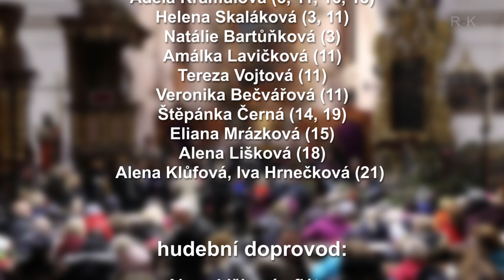Vánoční zpívání 2019 - Kostel sv. Martina, Bernartice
podrobnosti a přímé odkazy níže:

1. Ovocný koktejl - kánon
     01:58

2. Zpívej si, zpívej - kánon
     05:47

3. Šla Maria, šla do ráje
   sólový zpěv:
   Adéla Kramulová
   Helena Skaláková
   Natálie Bartůňková
     06:58

4. P. Ulrych: Nad horama vyšla hvězda
     10:57

5. Na hoře i na dolině
     13:32

6. Šel Honza kolem lesa
   hraje:   Pavla Koudelková - vozembouch
     15:18

7. V. Redl: Ten vánoční čas
     16:47

8. J. Aavik, J. Janson, D. Henych: Naše saně
     18:26

9. Sv. Alfons z Liguori, D. Henych: Co všechno zažil Betlém
     19:53

10. Panna houpá
     22:28

11. Z. Svěrák, J. Uhlíř: Světové Vánoce
   sólový zpěv:
   Adéla Kramulová
   Helena Skaláková
   Amálka Lavičková
   Tereza Vojtová
   Veronika Bečvářová
     24:50

12. F. Nedvěd, D. Vančura: Ladův betlém
     29:48

13. Bílý vánoční slon
     32:47

14. J. Aplt: Bílá pláň
   sólový zpěv:   Štěpánka Černá
     36:04

15. J. Brahms, Z. Borovec: Všechno spí
   sólový zpěv:   Barbora Lusková
     38:25

16. Malý bubeníček
   hraje:   Alena Andělová - flétna
   hraje:   Pavla Koudelková - buben
   sólový zpěv:   Adéla Kramulová
   40:35

17. L. Minka: Čas vánoční
   43:17

18. Cliff Richard: Nejštědřejší den
   sólový zpěv:   Alena Lišková
     47:10

19. E. Pilařová: Vánoční modlitba
     50:59

20. S. Vališová, P. Koudelková: Sen vánoční
   hraje:   Pavla Koudelková - klavír
     53:30

21. Danielis prophetia
   sólový zpěv:
   Alena Klůfová
   Iva Hrnečková
     56:22

22. Bim bam
     1:06:35

nejznámější koledy, vánoční písně:
   Dej Bůh štěstí tomu domu
   Nesem vám noviny
   Půjdem spolu do Betléma
     1:10:16

   Narodil se Kristus Pán
     1:14:48

   Štědrej večer nastal
     1:31:04
hudební doprovod celého koncertu:
 Jan Franců - kytara
 Ladislav Dvořák - basová kytara
 Milada Jiroušková - klavír
poděkování - Pavla Koudelková
   1:17:31

poděkování - Pavel Souhrada
   1:32:20

poděkování - Milada Jiroušková
   1:33:57